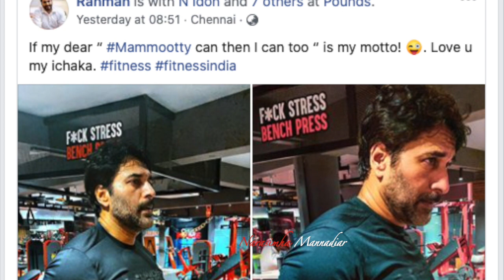അന്ന് റഹമാനെ പേടിച്ചു മമ്മൂട്ടി ചെയ്തത് കണ്ടോ ??? || Mammootty Rahman